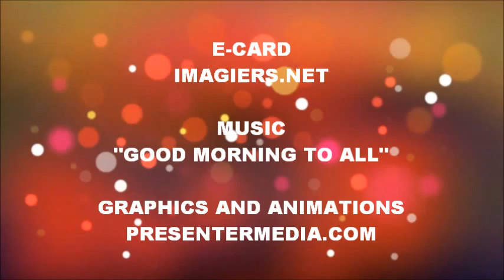FELIZ ANIVERSÁRIO KILLIAN